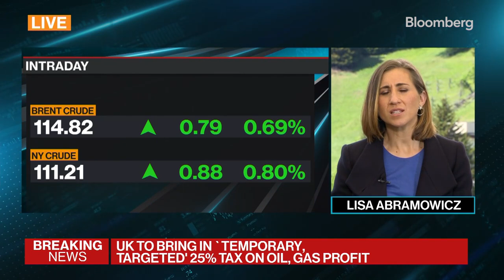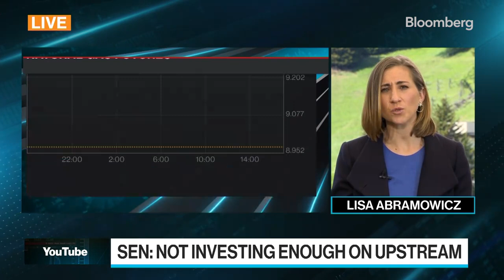Making the Case for Oil Investment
Amrita Sen, Chief Oil Analyst at Energy Aspects discusses why we need oil investment right now and the challenges refineries are facing.